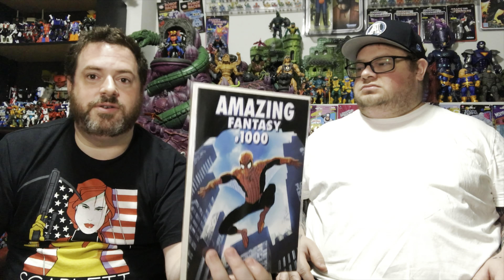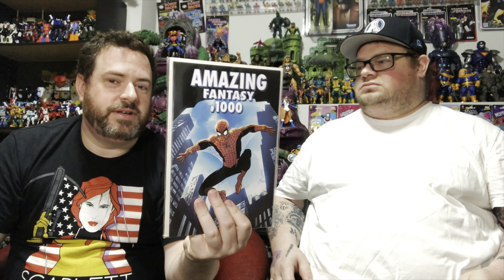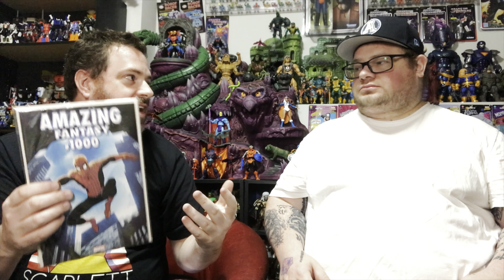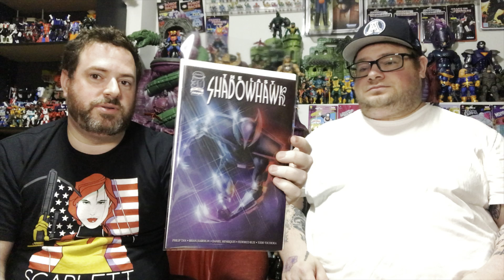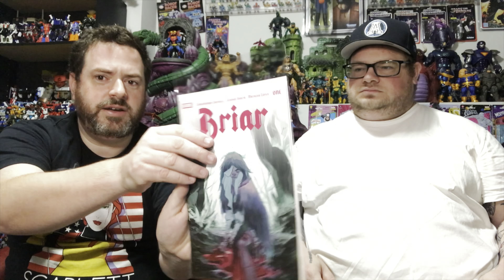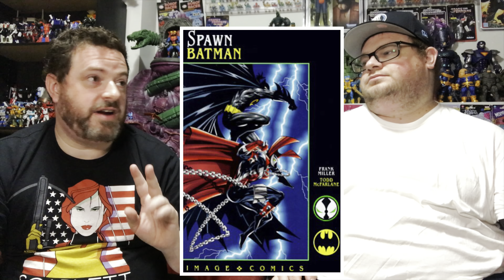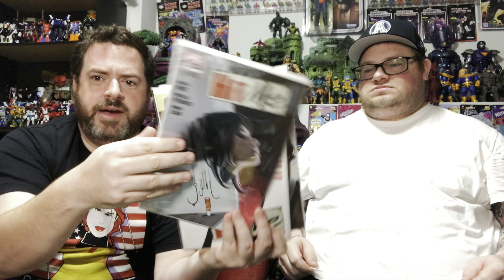Hasbro Pulse Con - Day 2 Reveals - Star Wars, G.I. Joe and more!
Toy Talk with Mike & Chad Episode 14 (Legacy 212): in this episode we talk about Hasbro’s latest action figure reveals from Day 2 of their Pulse Con 2022 event. Plus we review our latest toy purchases (Black Series Princess Leia, Retro card Lizard, Master Gundam, Jurassic World Pyroraptor, and TMNT ReAction figures). Lastly we chat about some recent comic releases like Vanish, Briar, and Spider-Man Man.